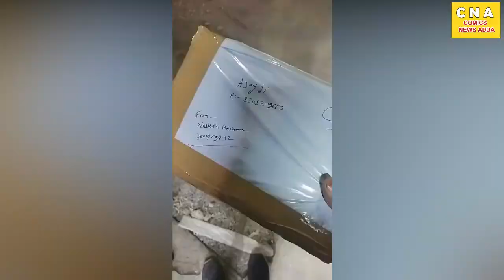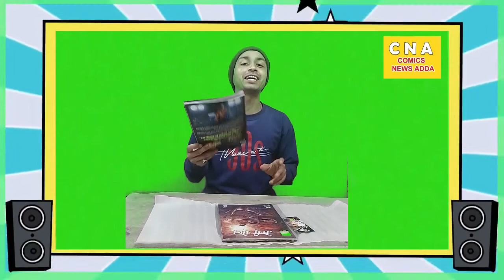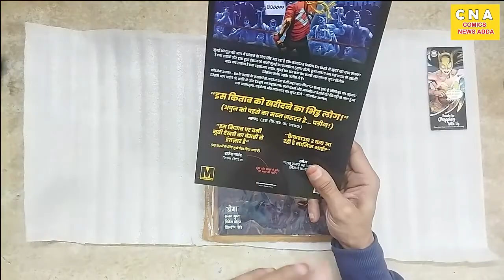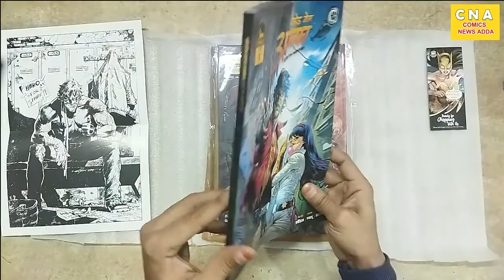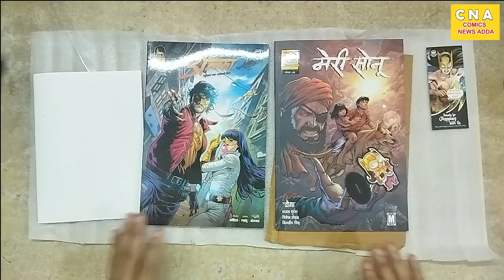Unboxing Code Name Alpha | Unboxing Mere Sonu Comics Code Name Alpha Comics Review Mere Sonu Review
Welcome To All in Comics News aDDA ( The News Show )
If Your Are New to the Channel ?
Comics aDDA News is the comic books related channel show on YouTube. The only Goal of this Channel is to make videos on every Raj Comics, Manoj Comics  Tulsi Comics, Fenil Comics, Yali Comics,  Marvel and DC comics and anything else that could relate to the field of comics. and we try to people love story's then they decide buy this comic's with original publisher Like Raj Comics, Fan Made Comics or etc.

Note :
वीडियो में दिखाई गई जानकारी स्टोरी और दर्शाए गए चित्र का प्रयोग हमने लोगों को जागरूकता फैलाने के हिसाब से किया है ताकि भारतीय कॉमिक्स इंडस्ट्री को बढ़ावा मिले साथ ही दोस्तों उन्हें सपोर्ट मिले आजकल के समय में हम लोग विदेशी कॉमिक जैसे मार्वल डीसी कॉमिक्स पढ़ते हैं तो भारती को भी सहने कहीं गुमनामी के अंधेरे में चले गया हमारा मात्र वीडियो के द्वारा यही उद्देश्य है कि भारतीय लोगों को हमारे भारत के सुपर हीरो के प्रति जागरूकता फैलाने में जिज्ञासा जागरण और साथ में कॉमिक्स पढ़ने के लिए दोस्तों उन्हें जिज्ञासु बनाएं

दोस्तों बहुत से लोग ऐसे होते हैं जो गलत और अपशब्द कहते हैं हमें अपने वीडियोस पर हम उन से निवेदन करना चाहते हैं कि कृपया आप वीडियो देखें समझे उसके बाद अपशब्द का प्रयोग ना करें और दोस्तों ना ही हमें वीडियोस बंद करने बनाने और इस प्रकार की बातें कहे दोस्तों अगर हम वीडियोस को बंद कर देंगे मनाना तो कॉमिक्स को सपोर्ट होना बंद हो जाएगा और वही कॉमिक्स जो आगे तरक्की पर बनना चाहेगी तो उसे बढ़ावा नहीं मिलेगा दोस्तों अगर हम प्रयास कर रहे हैं तो कहीं ना कहीं कॉमिक्स इंडस्ट्री को बढ़ावा देने के लिए ही कर रहे हैं बाकी आपकी मर्जी अगर आप चाहते हैं कि हम आगे कॉमिक्स इंडस्ट्री को बढ़ावा दें सपोर्ट करें लोगों में इसके प्रति जागरूकता फैलाएं तो हमें सपोर्ट करें ना कि अपमानित करें

वीडियो का सिद्धांत यही है कि भारतीय लोगों में कॉमिक्स के प्रति जागरूकता फैलाएं और भारतीय कॉमिक्स इंडस्ट्री को सपोर्ट करके आगे बढ़ाएं

हमारा मात्र यही उद्देश्य है कि हमारे वीडियो को देखकर अगर कोई पाठक नई कॉमिक्स से खरीदता है और साथ में कॉमिक्स इंडस्ट्री से जुड़ता है तो हमारा यह सिद्धांत पूरा हुआ क्योंकि हम चाहते हैं कि भारत की डूबी हुई राज कॉमिक्स से दूसरी बड़ी बड़ी इंडस्ट्रीज को दोबारा से सभी के दिलों पर लाए और साथ में भारतीय इंडस्ट्री को भी दोस्तों वह मुकाम तक पहुंचाएं जहां वह जाना चाहती है तो आप हमें सपोर्ट करें बस यही आपसे निवेदन है धन्यवाद

😍😍Online Buy Aadi Parva :  😍😍

  Youtube Channel : COMICS NEWS ADDA

🔧 🔨Show Name : COMICS NEWS ADDA ⚒ 🛠 ⛏ 🔩 ⚙

⏰ Time Line ⏰ -  👇
0:00 | An intro to video chapters
0:49 | Vlog
1:05 | Unbox Parcel
1:55 | Unbox Review
4:23 | Thankyou

Here we show only for  most of the indian  people want and have a question about how many our Indian super hero's there ?  so we show that People known who's lovers or RAJ COMICS or INDIAN SUPER HERO love to know the full list of indian hero's.
 With this Comics we just tell story though voice mode by us. and some old tv commercial only of fan's to watch and enjoy not other way. we do not miss use of it we try to readers are buy this comics when they listen through us.

Our Goal is We try to all indian comics industries are again Rise.

Please Comment for our help to improve our videos or contain.

If any producer or label has an issue with any of the uploads please get in contact  with us and we'll delete the video immediately.